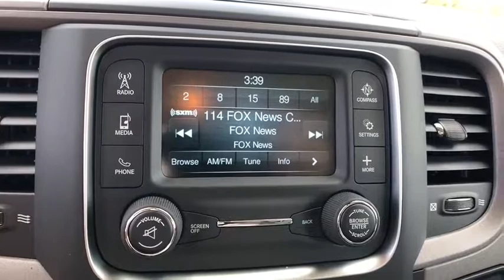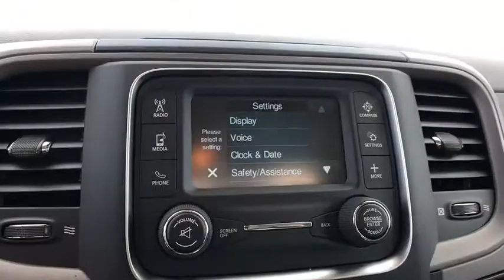2019 Ram 1500 Classic Orlando, Deltona, Sanford, Oviedo, Winter Park, FL G510338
2019 Ram 1500 Classic
2019 Ram 1500 Classic Tradesman - Stock#: G510338 - VIN#: 3C6JR6DG7KG510338

The 2019 Ram 1500 Classic has relentless capability. The 1500 Classic is a sculpture in rugged style and chiseled grace, with sleek curves and bold lines that convey an air of distinction and defy convention. The truck bed offers a spray-in bedliner, and a tri-fold tonneau cover. The 1500 Classics interior is designed with the comfort of you and your passengers in mind, giving every surface the utmost attention to quality and detail. There are plenty of places to keep your tools, gear and anything the job calls for stowed away, from the easy-access glove box to the available in-floor rear cargo compartment. No matter whether youre driving to the jobsite or the lake house, the 1500 Classic. With all this power, the 1500 Classic has a max towing capacity of 10,710 lbs., complemented by a hitch receiver, integrated tow wiring and trailer sway control. The standard TorqueFlite eight-speed automatic transmission enables exceptional acceleration in lower gears while optimizing thermal control for impressive efficiency and durability. The 1500 Classic offers a range of convenient features for staying connected on the road, including an 8.4-inch touchscreen, Uconnect app access, built-in Wi-Fi, Apple CarPlay and Android Auto compatibility, keyless entry and 7-inch color digital cluster. Youll also find a comprehensive suite of safety features such as a rear backup camera, front and rear park assist, electronic stability control and hill start assist.
BRIGHT WHITE CLEARCOAT,TRANSMISSION: 8-SPEED AUTOMATIC (845RE) (STD),CARPET FLOOR COVERING,TIRES: P265/70R17 BSW AS (STD),RADIO: UCONNECT 3 W/5 DISPLAY -inc: 5.0 Touchscreen Display Overhead Console Rear View Day/Night Mirror GPS Antenna Input Temperature & Compass Gauge Integrated Voice Command w/Bluetooth Charge Only Remote USB Port SiriusXM Satellite Radio For More Info Call No Satellite Coverage HI/AK/PR/VI 1-Year SiriusXM Radio Service,POWER & REMOTE ENTRY GROUP -inc: Premium Vinyl Door Trim w/Map Pocket Power Windows w/Front 1-Touch Down Remote Keyless Entry w/All-Secure Exterior Mirrors w/Heating Element Power Locks Black Exterior Mirrors Power Heated Fold-Away Mirrors,POWER BLACK TRAILER TOW MIRRORS -inc: Exterior Mirrors w/Heating Element Trailer Tow Mirrors Exterior Mirrors Courtesy Lamps Black Exterior Mirrors Exterior Mirrors w/Supplemental Signals,WHEELS: 17 X 7 STEEL (STD),DIESEL GRAY/BLACK CLOTH 40/20/40 BENCH SEAT,QUICK ORDER PACKAGE 22B TRADESMAN -inc: Engine: 3.6L V6 24V VVT Transmission: 8-Speed Automatic (845RE) Tradesman Package,TRAILER TOW MIRRORS & BRAKE GROUP -inc: Trailer Brake Control,ENGINE: 3.6L V6 24V VVT (STD),TRAILER BRAKE CONTROL,3.21 REAR AXLE RATIO (STD),POPULAR EQUIPMENT GROUP -inc: Carpet Floor Covering Front Floor Mats SiriusXM Satellite Radio For More Info Call No Satellite Coverage HI/AK/PR/VI 1-Year SiriusXM Radio Service,SIRIUSXM SATELLITE RADIO -inc: For More Info Call No Satellite Coverage HI/AK/PR/VI 1-Year SiriusXM Radio Service,Rear Wheel Drive,Tow Hitch,Power Steering,ABS,4-Wheel Disc Brakes,Brake Assist,Steel Wheels,Tires - Front All-Season,Tires - Rear All-Season,Bed Liner,Conventional Spare Tire,Intermittent Wipers,Variable Speed Intermittent Wipers,Automatic Headlights,AM/FM Stereo,MP3 Player,Auxiliary Audio Input,Adjustable Steering Wheel,Cruise Control,A/C,Vinyl Seats,Split Bench Seat,Auto-Dimming Rearview Mirror,Engine Immobilizer,Traction Control,Stability Control,Front Side Air Bag,Tire Pressure Monitor,Driver Air Bag,Passenger Air Bag,Front Head Air Bag,Passenger Air Bag Sensor,Back-Up Camera